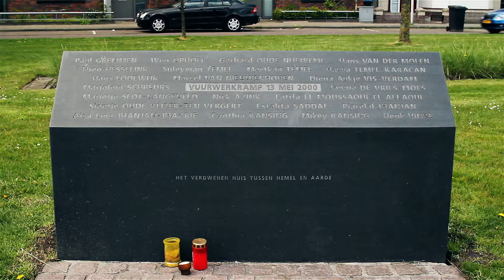Paul van Buitenen - ontstaan van tegenstrijdigheden in onderzoek ramp (4/4)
Paul van Buitenen, lid van de Expertgroep Klokkenluiders Nederland, schrijft een review over de strafrechtelijke vervolging en het handelen van de overheid tijdens en na de vuurwerkramp in Enschede.